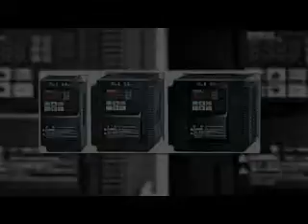NHÀ CUNG CẤP MOTOR GIẢM TỐC HITACHI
MÁY THỔI KHÍ HITACHI G Series
Blower G Series

Chi tiết kỹ thuật các dòng sản phẩm máy thổi khí G Series từ nhà sản xuất Hitachi xuất xứ Japan được chia làm 2 loại khác nhau 1 pha và 3 pha

 Loại 3 pha

Model:
VB-001S-G
VB-002S-G

ĐC: 455 Xô Viết Nghệ Tĩnh, P.26, Q.Bình Thạnh
ĐT: 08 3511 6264 – 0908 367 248